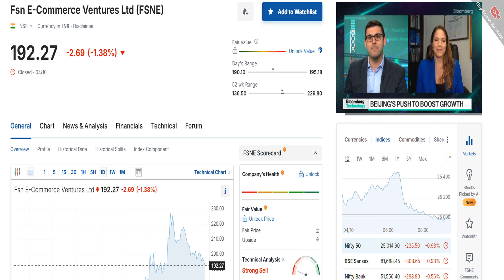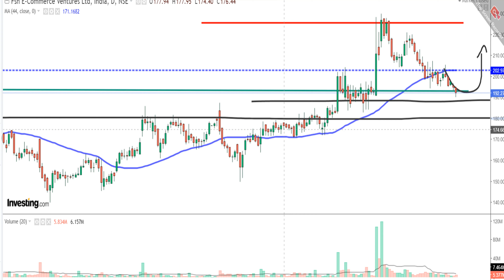NYKAA LTD SHARE NEWS | NEXT TARGET | LATEST NEWS | STOCK ANALYSIS